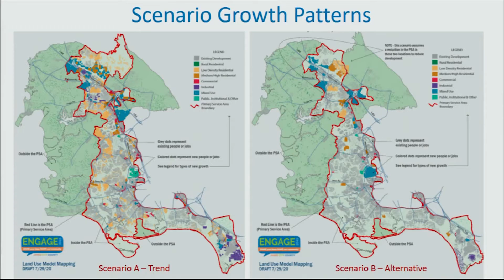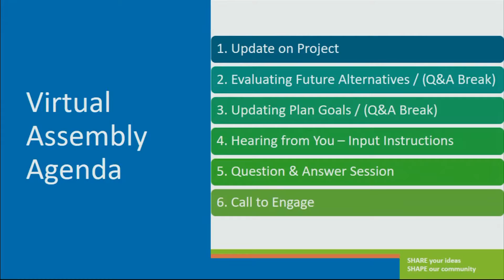Engage 2045: Deciding and Affirming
What is the future of James City County?  Learn more about the Engage 2045 Comprehensive Plan update process and ways to participate